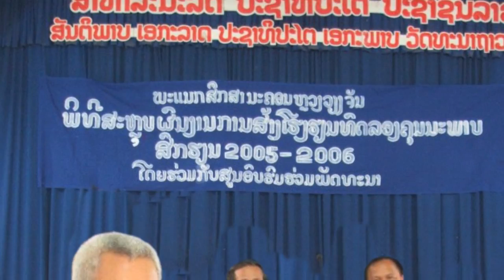Fundraising for Sombath Somphone's Return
This short video is to support the fundraising campaign on Indiegogo to raise funds to support efforts to return Sombath Somphone safely to his family. Sombath has been missing with no trace since December 15, 2012. He is a respected community development leader in Laos.